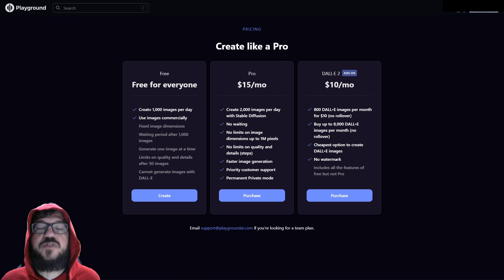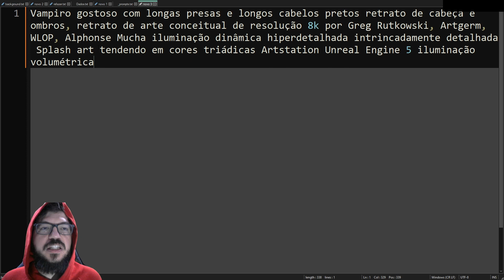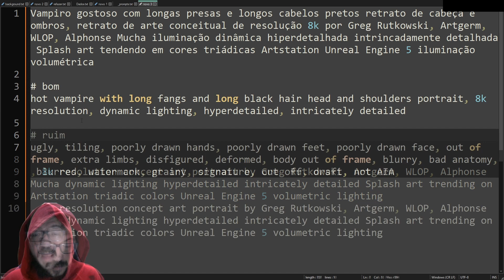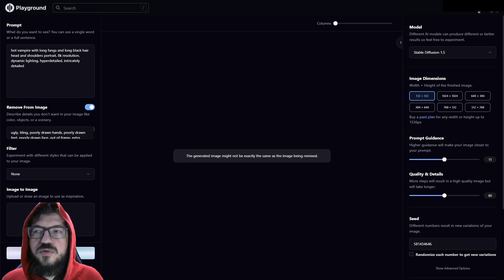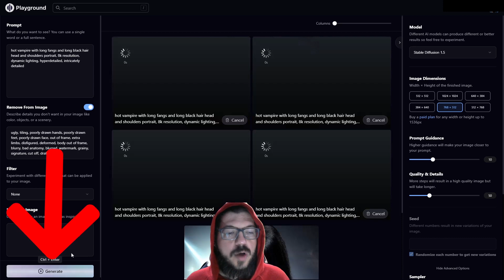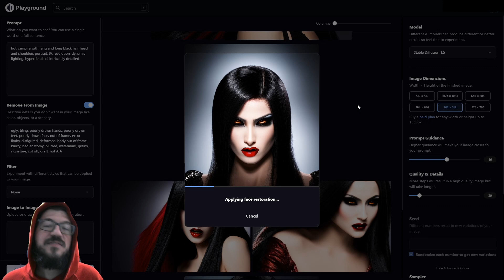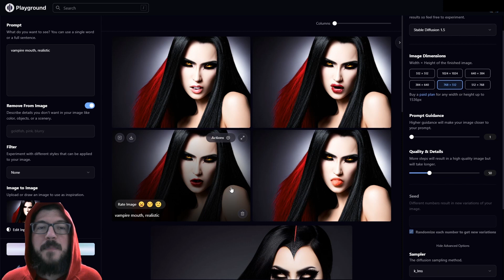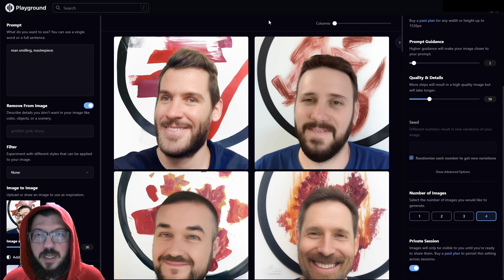Crie Artes com Inteligência Artificial - Playground AI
Conheça uma ferramenta para você gerar suas próprias artes usando a Inteligência Artificial. No plano gratuito você recebe direito de gerar 1000 imagens por dia que podem até ser usadas para uso comercial. Você pode agora criar aquela arte de personagem que sempre quis. Pode criar cenas de lugares únicos.